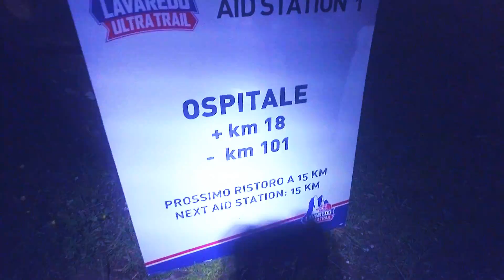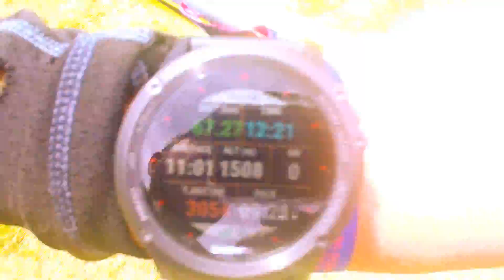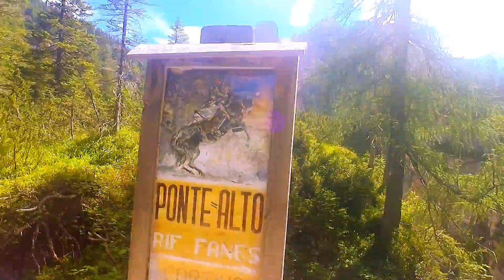The North Face® Lavaredo Ultra Trail 2018 | Dolomites | Ultra Trkac Srbija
Cortina d'Ampezzo, Belluno, Dolomites, Italy
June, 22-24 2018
120 km 5.800 m+

Mi ne trčimo brzo – Mi želimo da stignemo daleko..
Naš imperativ nije pobeda pojedinca – nego bolja zajednica..
Mi ne želimo da preteknemo tebe – već da prevaziđemo sebe..
Naši rezultati ne ukazuju da smo bolji – nego da možeš i ti..

"Istrcimo kilometar vise" je nasa filosofija zivljenja. Uvek daj vise od sebe, da bi dobio vise.
KO SME, TAJ MOZE!

We make these videos with the intention of educating others in a motivational/inspirational form. Our understanding is that it is in correlation to Fair Right Use, however given that it is open to interpretation, if any owners of the content clips would like us to remove the video, we have no problem with that and will do so as fast as possible.

1)This video has no negative impact on the original works (It would actually be positive for them)
2)This video is also for teaching purposes.
3)It is not transformative in nature.
4)I only used bits and pieces of videos to get the point across where necessary.